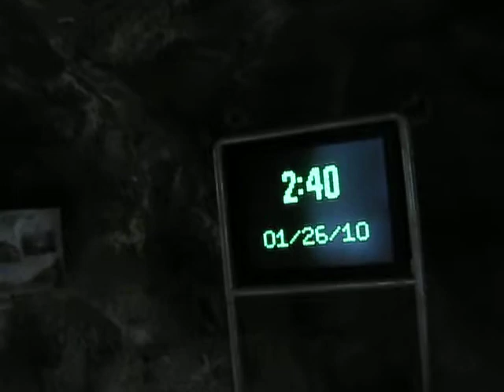The tunnel to Mineral Basin, Snowbird, Utah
Peruvian lift, January 2010